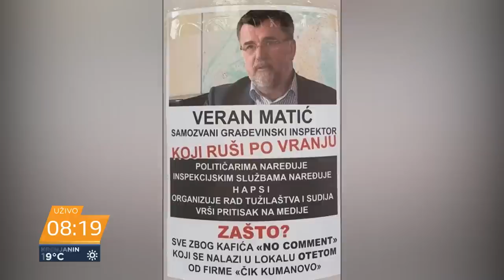Veran Matić: Zazidan prolaz OK radija vrhunac ugrožavanja bezbednosti novinara